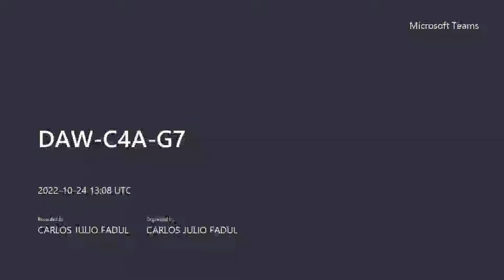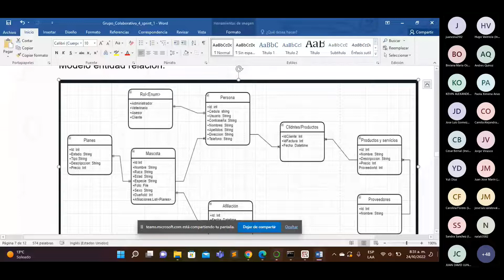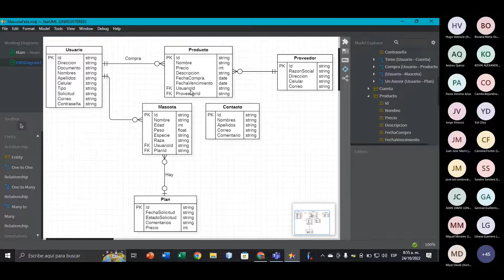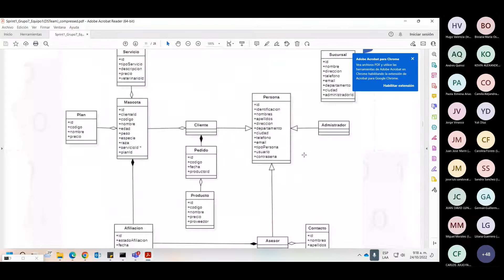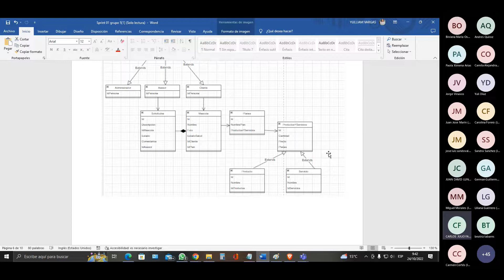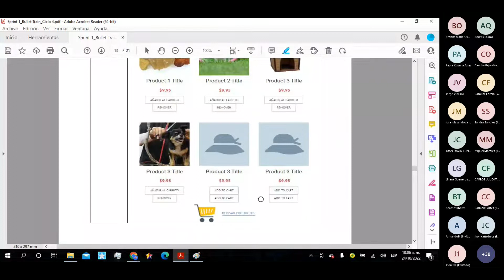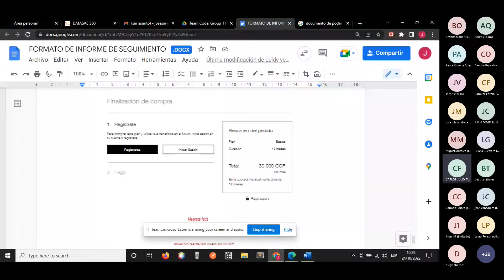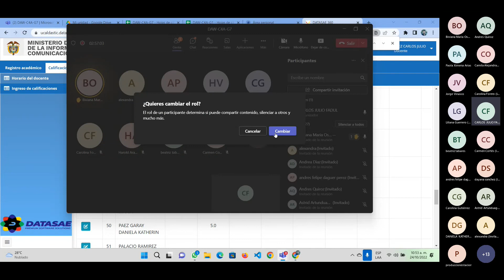DAW C4A G7 20221024 080820 Grabación de la reunión